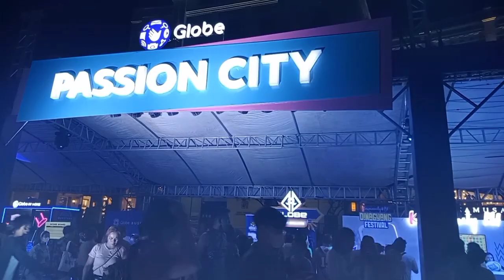BINI @DINAgyang2023Activity @The PalladiumCarparkMegaworldIloilo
Dinagyang2023Activity

meet the Bini